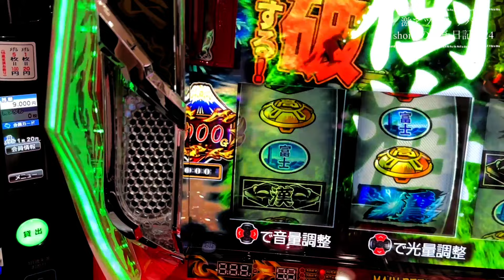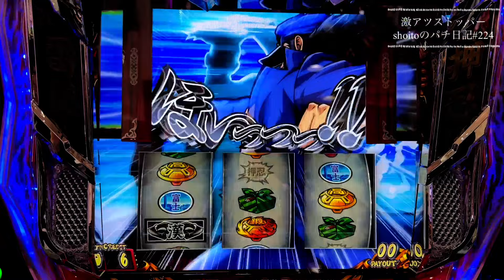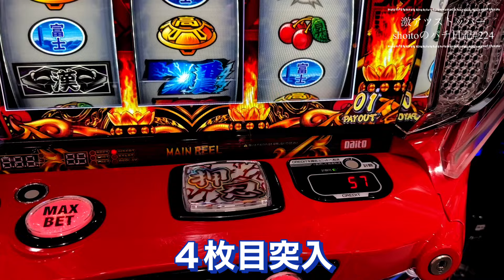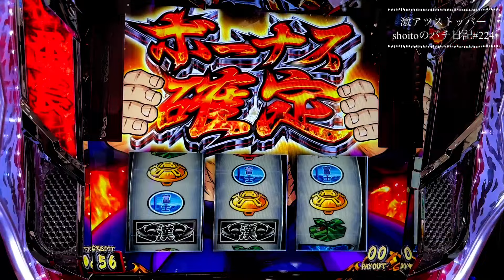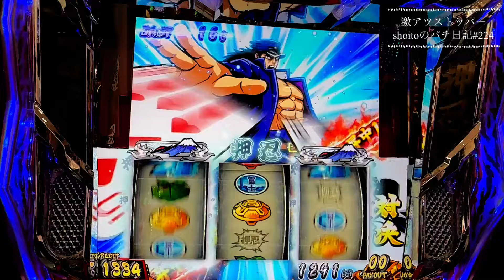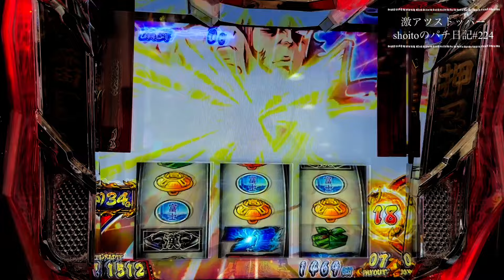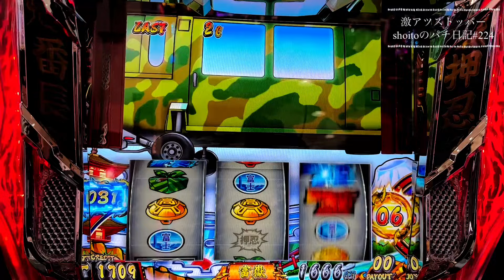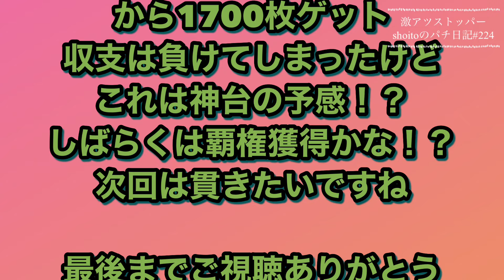新台【Ｌ押忍！番長４】 初打ちから好展開の豪頂閣 轟雷光の上乗せ特化ゾーン これは覇権確定！？ 激アツストッパーshoitoのパチ日記#224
休日パチスロ
Ｌ押忍番長４実戦！
待ちに待った番長４
初代から含めてどれだけ
打ってきたことか
朝から展開が恵まれなかったけど
なんとか轟雷光、豪頂閣
から1700枚ゲット
収支は負けてしまったけど
これは神台の予感！？
しばらくは覇権獲得かな！？
次回は貫きたいですね